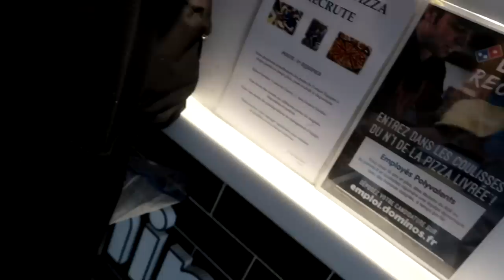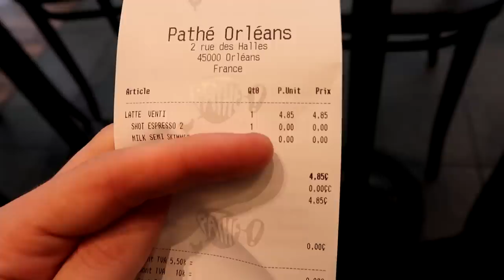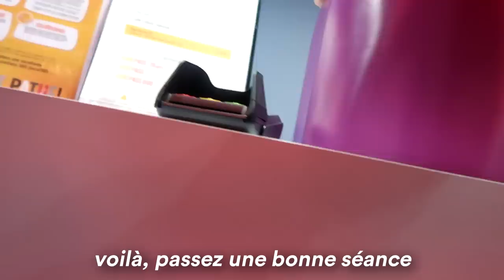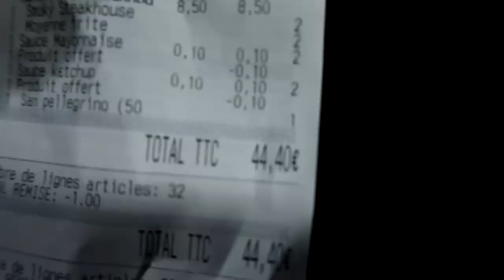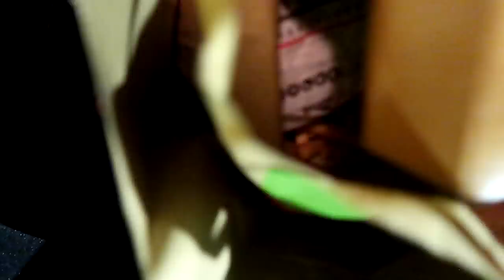COMMANDER PAREIL QUE LA PERSONNE DEVANT (pendant une journée)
Et si pendant une journée on mangeait exactement la même chose que la personne devant nous. Je vais à plusieurs restaurants fast-food, et je commande pareil que le client devant moi.